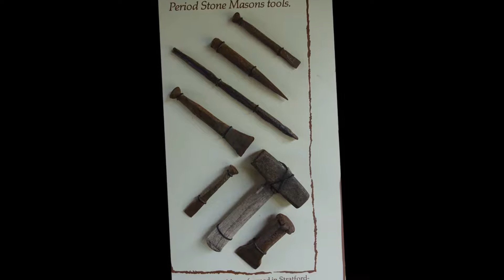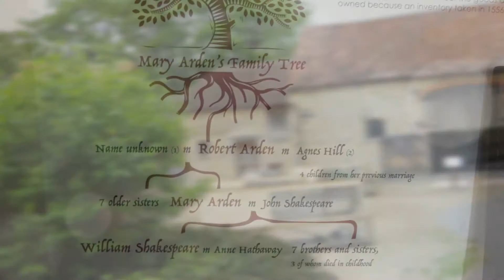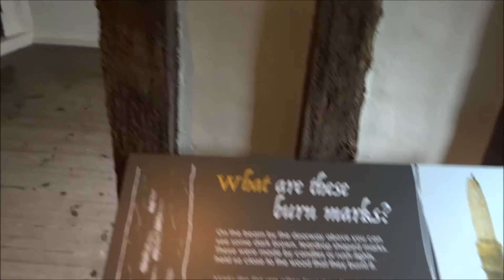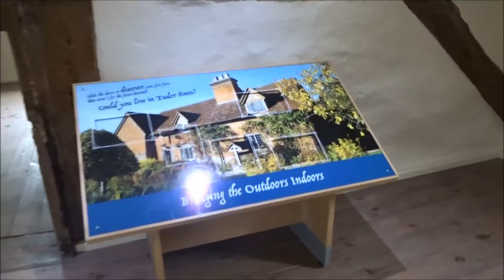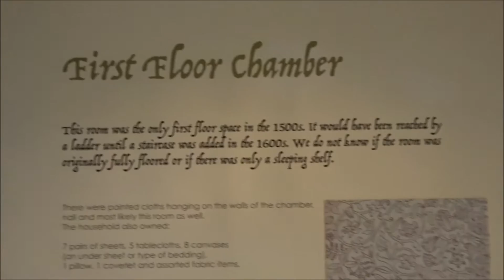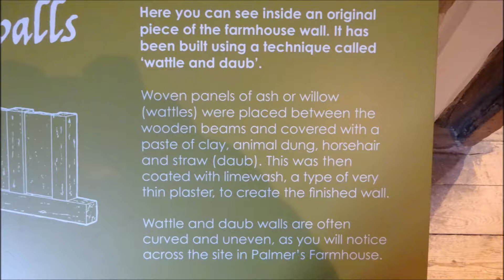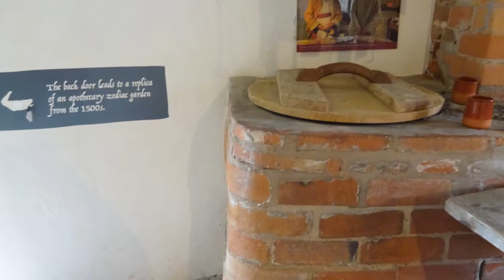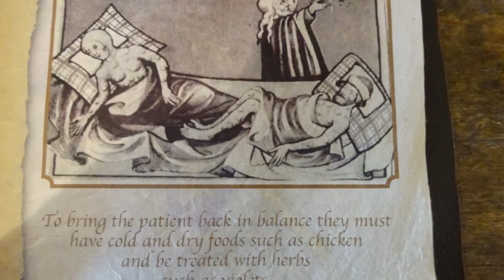Stratford Upon Avon Visit, Part XVIII,' Mary Arden's Tudor Home' by Sheila, May 25th 2016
I just love all this history---it seems so unreal in many ways to be visiting Shakespeare's Mum's place---such a weird feeling---I try hard to travel back in time--to imagine the farm 400 years ago it is not really that long ago---now today we have our heroes--David Bowie, Elvis and many others who walked the planet at the same time as ourselves and who we now remember---great artists, musicians